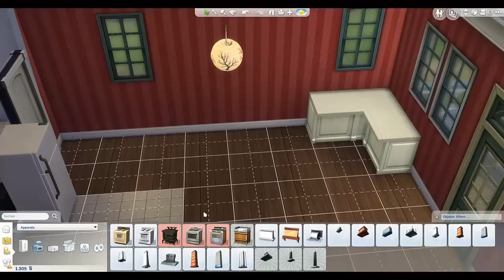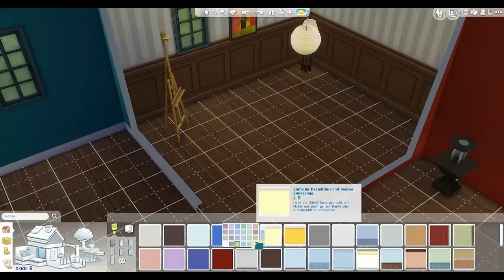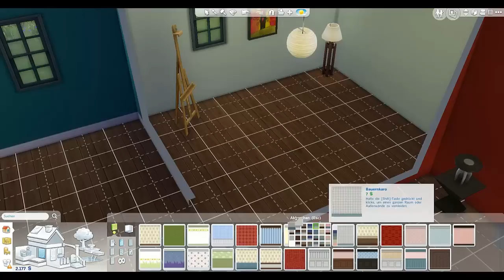Let's Play Die Sims 4 #41 - Das große Einrichten Teil1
Lebenssimulation von Maxis / EA [2014]

Kommentiertes Gameplay von KittyErdbeer [2014]

★ HINWEIS ★
Wenn dir das Spiel gefällt, unterstütze die Entwickler und kaufe dir das Original!

M E H R   K I T T Y?
➮ F A C E B O O K P R I V A T

➮ Video und Ingamesound: Fraps
➮ Facecam: Logitech C310.
➮ Commentary: No23Recorder und Logitech G35
➮ Schneiden und rendern: Camtasia Studio 8